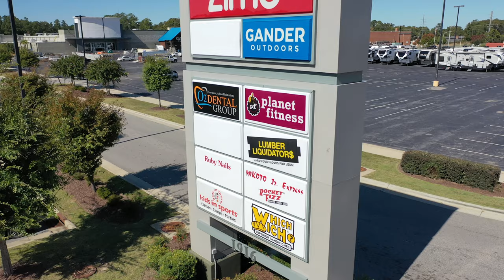Aerial Shopping Plaza Center Gander Outdoor 1916 Skibo Road, Fayetteville, NC Planet Fitness